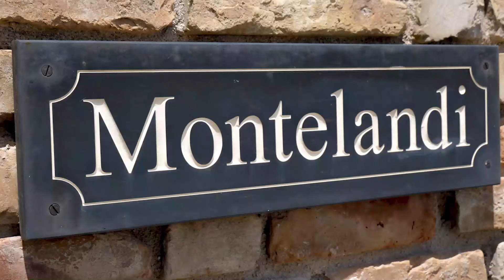property homes abroad italy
Living abroad, starting a vineyard, The alfresco life, new friends new country , chasing your dreams.